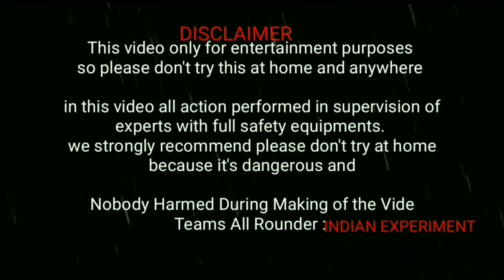बिजली की सहायता से हमने कैल्शियम कार्बाइड में आग लगा दी - CalciumCarbide Vs 220V Electric Experiment